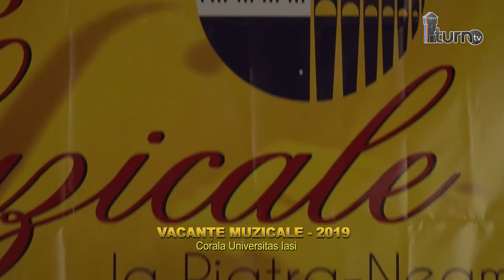Vacante Muzicale 2019 - Corala Universitas Iasi